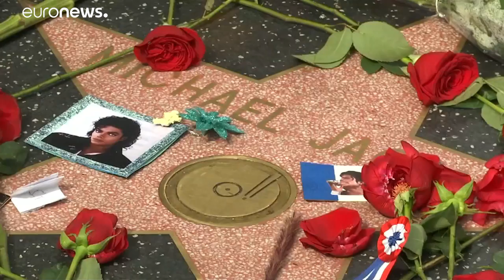Michael Jacksonra emlékeztek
A zenész tíz éve halt meg, rajongói a hollywoodi Walk of Fame-en emlékeztek rá.…